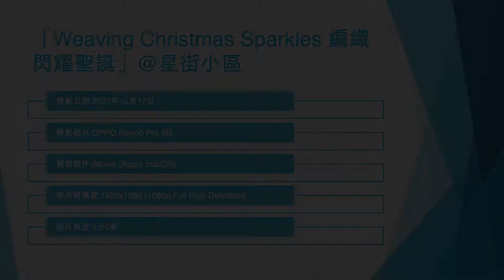「Weaving Christmas Sparkles 編織閃耀聖誕」@星街小區 (1) - 2021年12月17日